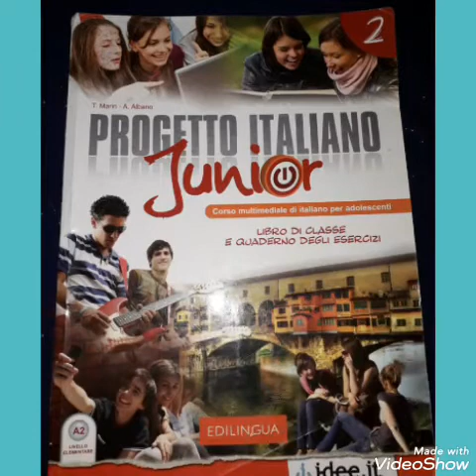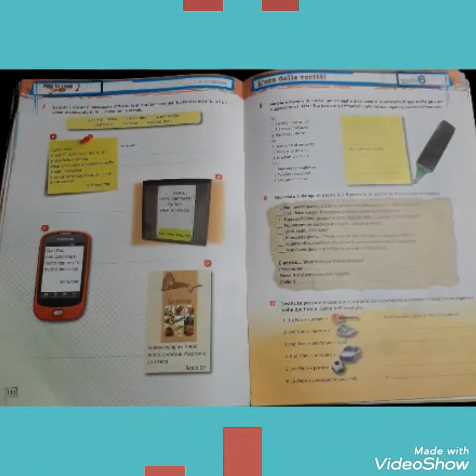Italisht 7. Non prenderci in giro! Esercizi con l' imperativo. Mēsuese: Zarina Qyqja.